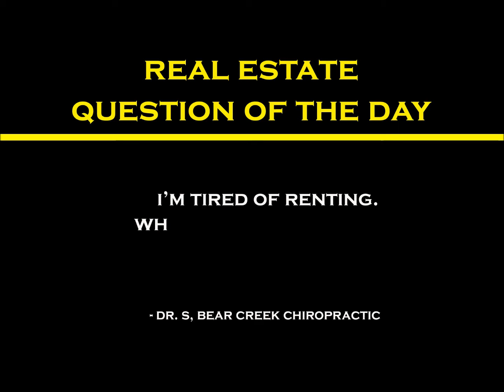Episode 4 - First Step in Home Buying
The guys briefly discuss what needs to happen first in your home buying process. Chris Wiggins (NMLS #238994) | Equal Housing Lender